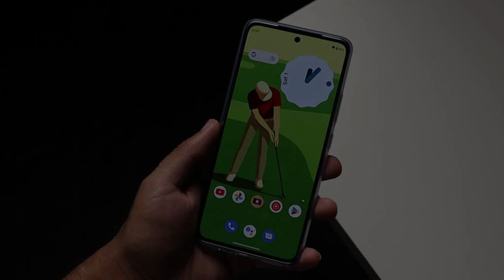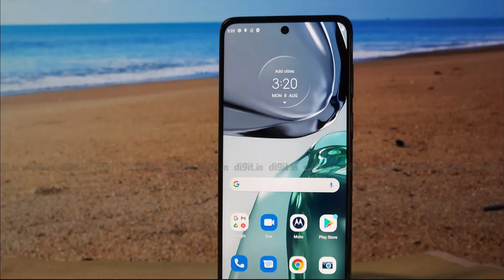Moto G73 5G Full Specification, Price, India Launch Date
Hello Guys, aaj ke video me Maine apko Moto G73 5G ke bare me bataya he. Maine is video me puri details Batayi he , agar apko Ae video pasand aaya to please video ko like share and subscribe kar dena and video ko Apne dosto ke sath share kar Dena !!

Topic Covered :

Motorola G73
Moto G73
Motorola
MotoG73
Moto G73 5G Pubg Test
Motorola G73 5G Price
5G
motorola g73 launch date in india
g73 5g
moto g73 5g phone
motorola g73
moto g73
motorola g73 first looks
motorola g73 hands on
motorola g73 unboxing
motorola g73 unboxing in hindi
moto g73 first looks
moto g73 unboxing in hindi
moto g73 unboxing in india
motorola g73 unboxing in india